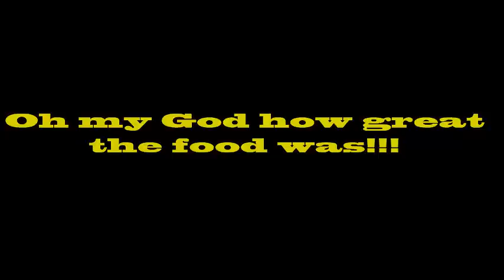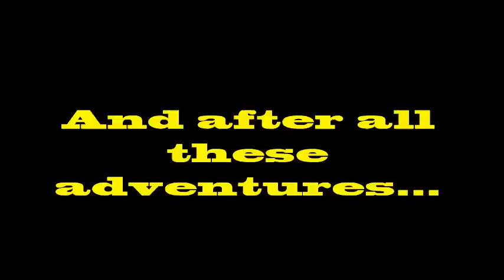Visit The Corn Islands Nicaragua.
The Corn Islands one of the most beautiful beaches of the caribbean. It is really easy to get there with La Costeña Airlines which have flights to Big Corn Islands for aroung $160 round Trip.

Check out on the internet the really nice variety of places where you can stay during your visit. There are also great tour options, snorkeling and scuba diving are by far the best tours of the island. Lots of local people walk around the shore offering you these wonderful tours which can start around $15-30 dolars, totally worth it!

I guarantee you that this is going to be an experience that you will never forget, Little Corn Island is a paradise on hearth!!!

For your flights visit La Costeña Airline's Official check the availability and prices there. I hope this video gives you a good idea of what you will be experiencing and i also hope you give this video a "LIKE".

By Rodrigo Alonso